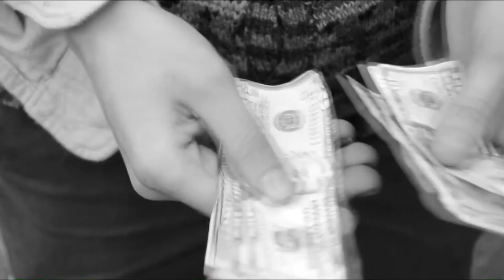Leo Green - 9057